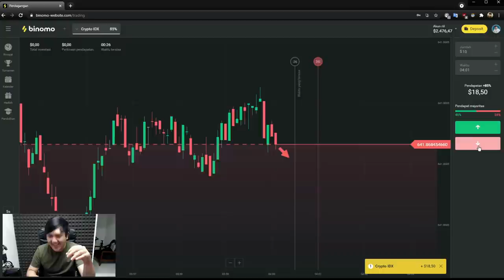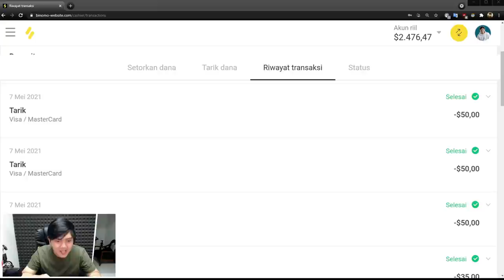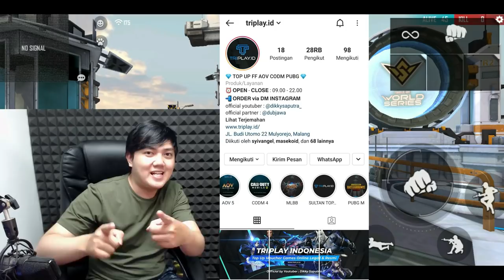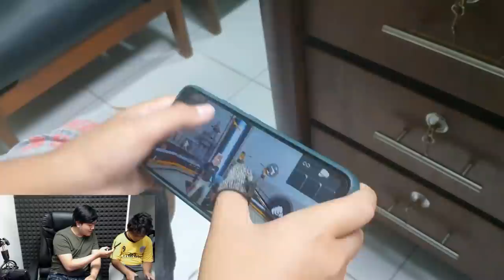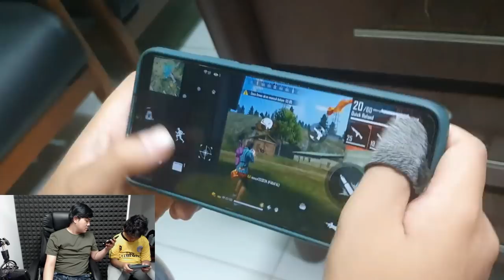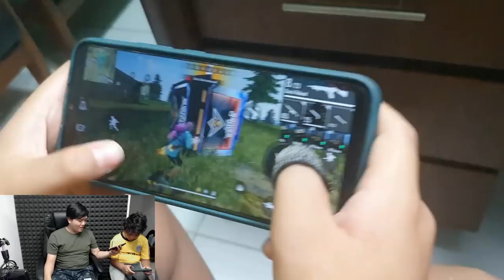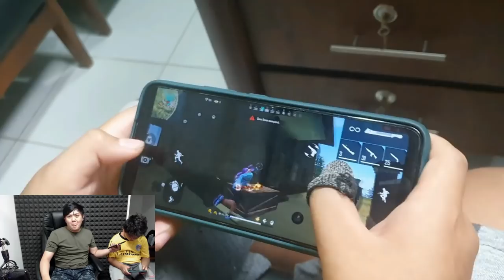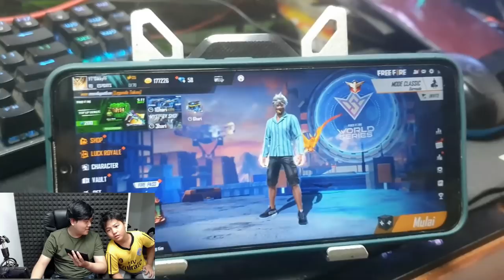BOCIL FF YG LAGI TIDUR, KITA KASIH 💎 DIAMOND FREE FIRE GRATIS ‼️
NGAKAK !! 🤣💎 BANGUN TIDUR KU TERUS TOP UP~

yuk! tonton video ini sampai habis yaa guys!
kalian juga boleh share / bagikan video ini ke teman - teman mabar kalian..
semoga terhibur :D

► TRIPLAY ID : (Rekomendasi Top Up Diamond Free Fire Aman dan Terpercaya)

bangun tidur langsung top up
top up diamond
dikky saputra
dq gaming